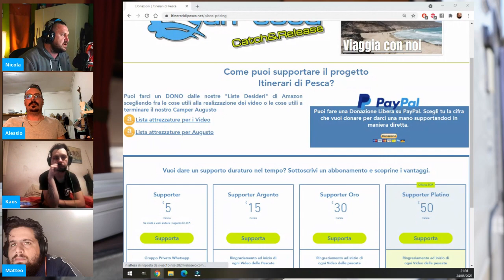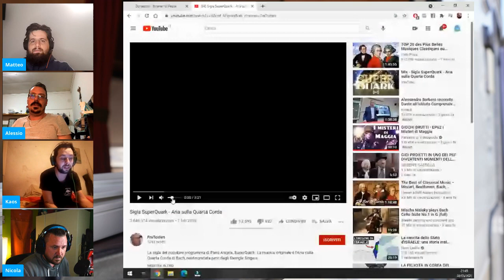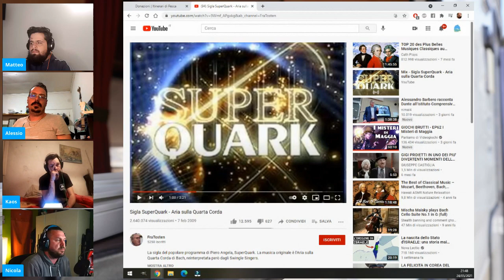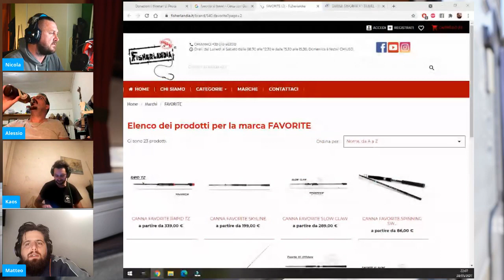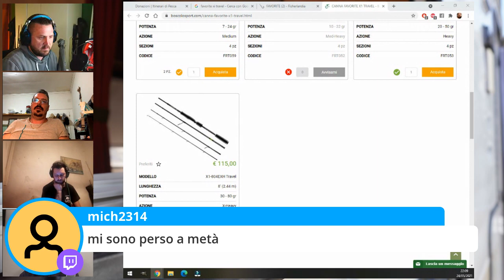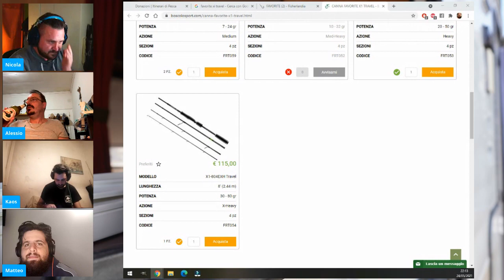Aperipesca - Rientrati vivi da Andorra